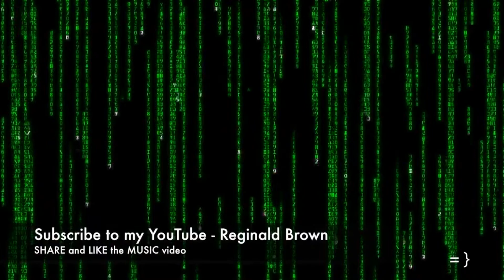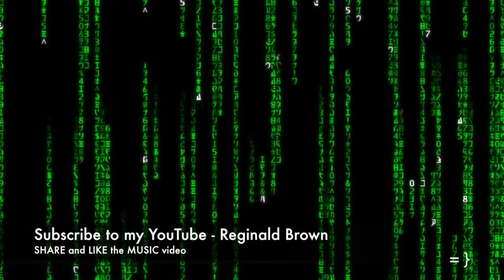SHE GOT A BAD REPUTATION ( GLORIA E MIX )